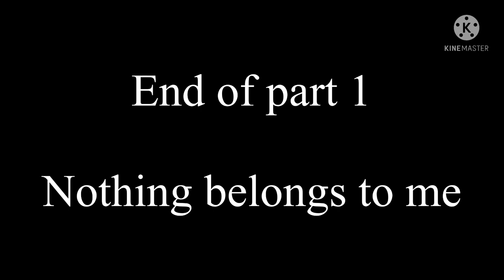Thomas and FriendsTelevision Series only characters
Ten months ago I did a RWS only characters list so I decided it’s about time to do a TVS only one,as there are many more characters in the TVS I needed to do a two parter